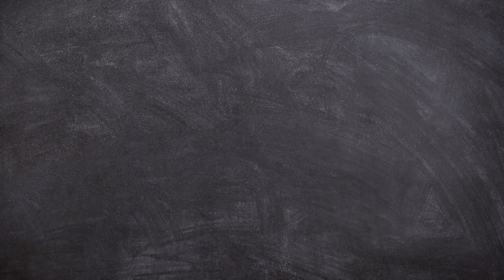EP 27: 一路向東 (嘉賓：Taylor 師傅)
(FULL Version)
Listen on Spotify, Youtube, Anchor, apple iTunes:
東岸時間逢星期二早上九點準時上架！
🎼 我一路向北，離開有你的季節，方向盤周圍 🎵

遠古至唐朝，有唐三藏取西經；到50年代韓戰結束後韓國湧現咗一批脫北者，希望去南韓過新嘅生活；近代番小小80年代香港工廠要北上發展 🗺東南西北偏偏就冇聽過有人要往東走，點解點解點解呀 🤨 孖寶決定為聽眾解開呢個謎 🤓

雖然美國東岸既各大城市喺美國歷史上舉足輕重，但偏偏佢就唔係亞裔家庭移民美國嘅首選。大概嚴峻既冬季係令大家卻步既主因 🥶 當大部份美東嘅居民一直渴望追求西岸嘅陽光，偏偏孖寶師傅決定一路向東！師傅係西岸土生土長嘅ABC，到底有乜嘢原因令到佢甘願放低西岸嘅所有，決定要舉家搬遷嚟到東岸波士頓展開新一頁既生活。為事業、為愛情、為小朋友、為朋友到底係乜 🧐 雖然美國搬美國，終歸都係美國嘅地方。咁但係東西兩岸之間又有冇文化衝突，生活日常既大改變呢？我哋交俾師傅同大家逐一解答。
小李非都IG: littlelee_faydough
Sammy IG : Saman.tha_cooking
波士頓港女IG: Hkongbosgirl
FB 波士頓港女 Missyelly